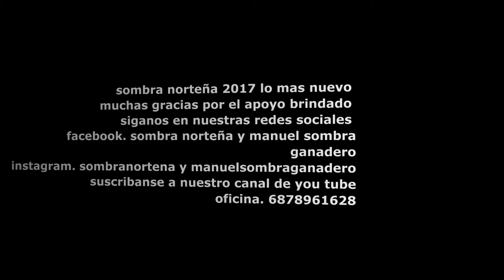el troquero sombra norteña 2017 lo mas nuevo